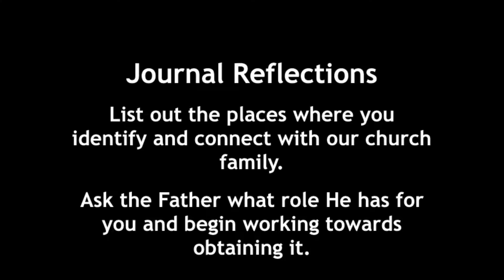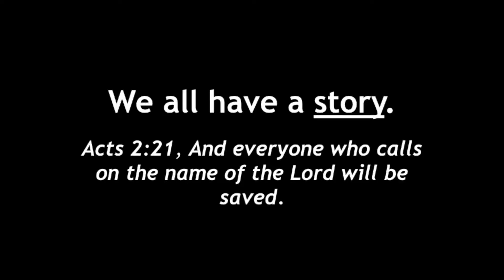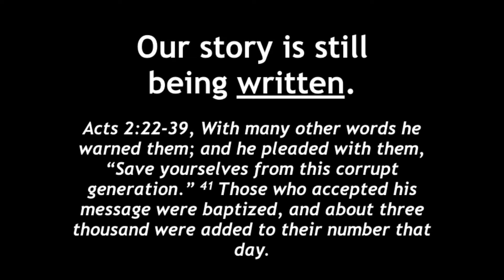What's The Story? | Gary Garmon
List out the places where you identify and connect with our church family.
Ask the Father what role He has for you and begin working towards obtaining it.
Life events shape our story but God transforms it for His glory!
What events shaped your life that others might identify with?
Ask the Lord for opportunities to share your story with others who it might encourage.
Peter shared the simplicity of the Gospel in Acts 2. Take time to reflect and review the Gospel story so that you can share it!
What is the present narrative of your story? Is it growing?
What can you do to enhance your spiritual growth?
Join a Discovery Group when they launch the 2nd week of September!